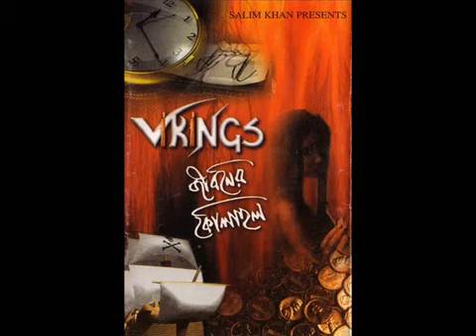Vikings - Sristir Ashay । ভাইকিংস - সৃষ্টির আশায়